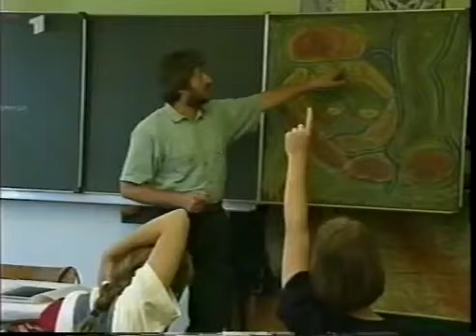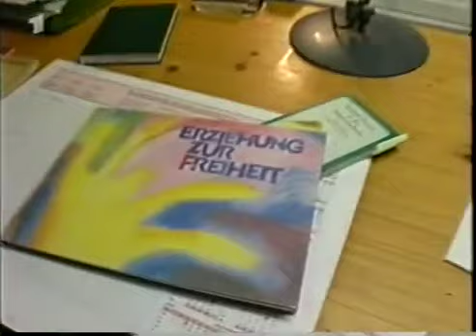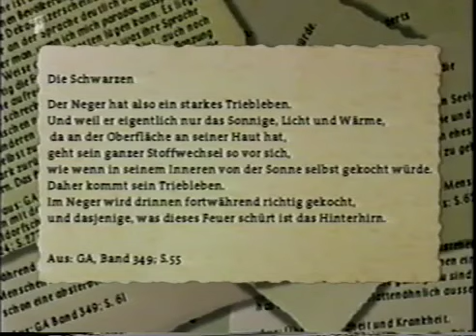Die dunkle Seite der Waldorfschulen und Waldorfpädagogik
«AnthroposophInnen leugnen den braunen Geist ihrer Lehre und präsentieren sich lieber als einfühlsame Pädagoginnen oder konsequente UmweltschützerInnen. Mit finanzieller Unterstützung des Staates werden an Waldorfschulen der Bundesrepublik derzeit über 65’000 Kinder und Jugendliche unterrichtet. Diese Schulen gelten als kinderfreundliche, musisch-kreative Alternativschulen ohne Leistungsstress. Tatsächlich sind es verkappte Religionsschulen. Die AnhängerInnen Steiners missionieren zwar nicht, versuchen aber, Menschen über über ihre Einrichtungen zu rekrutieren und ihnen den rechten Glauben in kleinen Häppchen, je nach Grad der «Einweihung», zu verabreichen. Gegen Kritik sind die Jünger Steiners immun: Anthroposoph sein bedeutet, einer spirituell erleuchteten Elite anzugehören, die gegen die Mächte der Finsternis kämpft. Der Kritiker ist aus dieser Perspektive ein verbohrter Materialist mit schlechtem Karma oder gar von Dämonen besessen.
(…) Die Anthroposophie entstammt dem esoterisch-völkischen Sumpf der Jahrhundertwende und hat sich davon bis heute nicht gelöst. Die Anthroposophie teilt mit anderen völkischen, faschistischen und konservativen Strömungen die Aversion gegen die «Idee von 1789», gegen Aufklärung, Liberalismus und Sozialismus. Die anthroposophische Idee, verschiedene Völker und Rassen hättem im Lauf der Evolutoion bestimmte Missionen zu erfüllen, wobei den Deutschen eine herausragende Rolle zugesporochen wird, beinhaltet das faschistische Konzept des Ethnopluralismus. Beide suggerieren, Menschen gehörten per Geburt miteinander unvereinbaren, homogenen «Kulturen» an, als gäbe es innerhal dieser konstruierten Einheiten keine Gegensätze. Beide Konzepte fordern, dass diese «Kulturen» getrennt bleiben.
Die gesellschatfliche Funktion der Anthroposophie und der gesamten Esoterik ist gegenüber den 20er und 30er Jahren unverändert. Sie zielt auf eine «Zerstörung der Vernunft» (Lukács), indem sie rationales Denken, selbstbestimmtes Handeln und den Gedanken an gesellschatliche Veränderungen verwirft zugunsten der Vorstellung, das Leben sei von höheren Mächten schicksalhaft bestimmt, der Mensch werde von Engeln und Dämonen umschwirrt und zappele wie eine Marionette im Netz seines Karma. Typisch ist die Behauptung, sämtliche Probleme, individuelle wie kollektive, physische wie psychische, resultieren letztlich aus mangelnder Spiritualität und seien nicht auf soziale Verhältnisse zurückzuführen. Dieser schlichten Diagnose folgt der Ratschlag, das Individuum möge einen transzendentalen grösseren Zusammenhang erkennen, der jedes Leid sinnstiftend veredele, und sich einfügen in eine wahlweise als «höher», «göttlich», «natürlich» oder «ganzheitlich» verklärte Ordnung. Die penetrant anvisierte Harmonie, ewige Freude und Glückseligkeit sprechen sensible Gemüter an, die sich über die reale und unbegriffene Atomisierung des Individuums in einer nach den Katergorien von Waren und Konkurrenz funktionierenden Gesellschaft hinwegträumen. Hinter der sanften Fassade der Esoterik verbergen sich gezielte Verdummung, repressive Toleranz sowie rassistische, antisemitische, frauenfeindliche und antidemokratische Ansichten.»

Bierl, Peter: Wurzelrassen, Erzengel und Volksgeister. Die Anthoposophie Rudolf Steiners ud die Waldorfpädagogik. S. 9 & 11